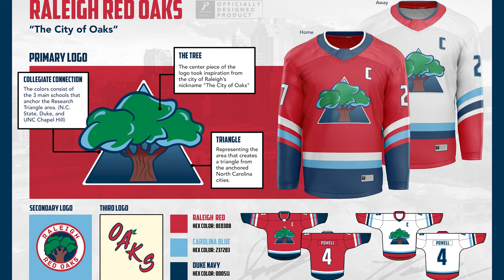NHL Create A Team Contest WINNER ANNOUNCED!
Episode 1028

Post2Post
RPO Prospect Plaza
Fredericton
New Brunswick, Canada
E3B0H8
It does not accept 3rd part courier's like FedEx, UPS, etc. Please use your countries domestic mail system***